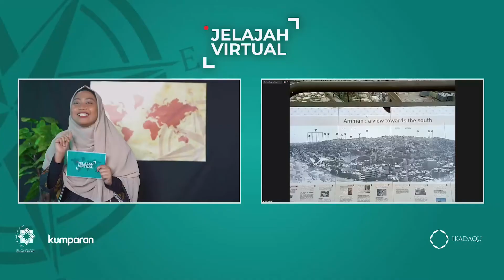JELAJAH VIRTUAL - Amman Citadel, Saksi 3 Peradaban Besar di Yordania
Amman Citadel merupakan sebuah kawasan sejarah di kota kuno Amman yang ada di Yordania. Kawasan ini berlokasi di atas 7 bukit dan pernah menjadi saksi atas peradaban di 3 masa, mulai dari Kerajaan Romawi hingga Kekhalifahan Islam pada masa Bani Umayyah. Bekas reruntuhan kastil hingga masjid yang beroperasi sebagai museum memaparkan kejayaan kerajaan masa lampau. Tempat kaya akan sejarah ini akan kita telusuri bersama Abil Hawari, salah satu alumni Pesantren Tahfidz Daarul Qur’an yang sedang melanjutkan studi di sana.
Yordania yang terkenal akan sejarahnya menggunakan Bahasa Arab layaknya kebanyakan negara -negara Timur Tengah lain. Bagi Abil, proses adaptasi menguasai bahasa tak begitu sulit ketika dirinya menjalani studi di sana, salah satunya karena persiapan matang didampingi oleh para asatidz di pesantren. Pembelajaran bahasa adalah modal yang diberikan di Pesantren Tahfidz Daarul Qur’an bagi para santri agar mereka bisa menempuh studi maupun sekedar mengunjungi berbagai negara. Yordania dengan Amman Citadelnya juga menjadi destinasi yang patut direkomendasikan.
Di Amman Citadel kita akan melihat beberapa situs sejarah seperti reruntuhan patung tangan Hercules, masjid peninggalan Bani Umayyah dah Roman Theatre. Dari bukit Amman Citadel kita akan disuguhi pemandangan Kota Amman.
*Selama bulan Ramadan, Alumni Pesantren Tahfizh Daarul Qur’an bekerjasama dengan kumparan, akan mengajak kita berkeliling ke sejumlah destinasi yang menjadi pilar peradaban Islam.